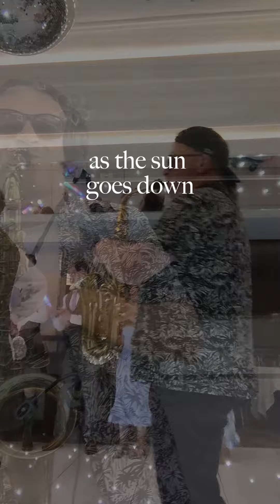Marty's groovy party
Marty's Sax and DJ services